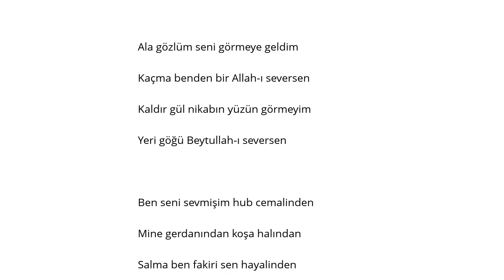Hanaklı Mazlumi Ala Gözlüm Seni Görmeye Geldim Şarkı Sözü